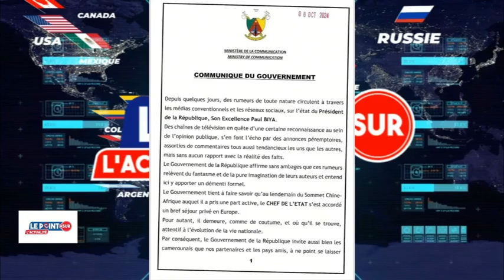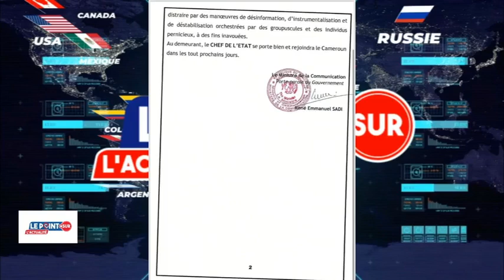MALI / LES FAMA REPOUSSENT UNE DOUBLE ATTAQUE TERRORISTE À BER ET TOMBOUCTOU. ANALYSE DE M. FANGA